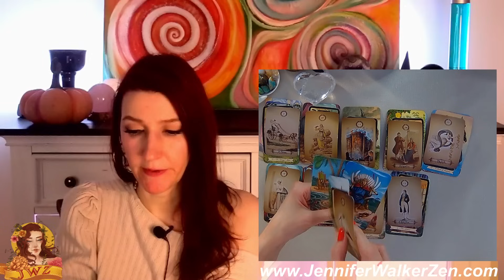GEMINI WOW! YOU WILL BE HAPPY TO HEAR ABOUT THIS & HERE ARE THE DETAILS WHY!